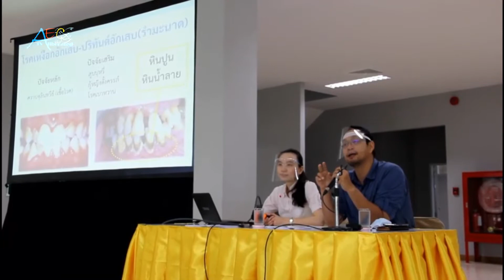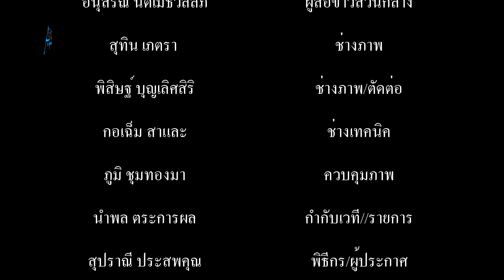เทศบาลตำบลบางปูจัดโครงการพัฒนาศักยภาพ อสม ด้านทันตกรรม l เมือง สมุทรปราการ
เทศบาลตำบลบางปู จัดโครงการพัฒนาศักยภาพ อสม.ด้านทันตกรรม
            เมื่อเวลา 09.30 น.วันที่ 26 พ.ค.63 ที่ ศูนย์การเรียนรู้ เทศบาลตำบลบางปู อำเภอเมืองสมุทรปราการ ดร.พริมลักษมณ์ ร่วมสุข ปลัดเทศบาล ปฏิบัติหน้าที่นายกเทศมนตรีตำบลบางปู เป็นประธานกล่าวเปิด โครงการพัฒนาศักยภาพ อสม.ด้านทันตกรรม โดยมี หัวหน้าส่วนราชการ เจ้าหน้าที่งานทันตกรรม ฝ่ายบริหารงานสาธรณสุข จากกองสาธารณสุขและสิ่งแวดล้อมเทศบาลตำบลบางปู พร้อมด้วย แกนนำสุขภาพ อาสาสมัครสาธารณสุขประจำหมู่บ้าน (อสม.) จากตำบลบางปู ตำบลบางปูใหม่ ตำบลท้ายบ้าน ตำบลท้ายบ้านใหม่ และพุทธรักษา เข้ารับการอบรม ในครั้งนี้ จำนวน 80 คน
          โดยก่อนเข้ารับการอบรม ทางเจ้าหน้าที่เทศบาลตำบลบางปู ได้มีการตั้งจุดคัดกรอง ตรวจวัดอุณหภูมิร่างกาย ล้างมือด้วยเจลแอลกอฮอล์ แยกผู้เข้ารับการอบรมออกเป็น 2 ห้อง ห้องละ 40 คน โดยจัดระยะห่างตามมาตรการ Social distancing เพื่อป้องกันการแพร่ระบาดของโรคติดเชื้อไวรัสโควิด 19 โดย งานทันตกรรม ฝ่ายบริหารงานสาธรณสุข จากกองสาธารณสุขและสิ่งแวดล้อม เห็นความสำคัญของการส่งเสริมสุขภาพ ป้องกันและเฝ้าระวังโรคในช่องปาก โดยให้ชุมชนมีส่วนร่วมในการดูแลสุขภาพช่องปากในกลุ่มผู้สูงอายุ ผู้ป่วยติดเตียงภายใต้สถานการณ์การแพร่ระบาดของเชื้อไวรัสโควิด-19 จึงควรเสริมความรู้และทักษะในด้านการดูแลทันตสุขภาพ รวมถึงพัฒนาทักษะการเป็นผู้ถ่ายทอดความรู้ให้แก่แกนนำสุขภาพ อสม.และการปฏิบัติตนในการป้องกันการรับสัมผัสและแพร่กระจายเชื้อโรค เพื่อกระตุ้นให้ผู้สูงอายุ และผู้ป่วยติดเตียง เห็นความสำคัญของสุขภาพช่องปาก เกิดการดูแลส่งเสริมสุขภาพโดยชุมชนอย่างทั่วถึงและปลอดภัย
         โดยมี ทันตแพทย์หญิงจิสฎาวรรณ ริยาตานนท์ ทันตแพทย์ณัฏฐ์ เอี่ยมสุภาษิต ทันตแพทย์ชำนาญการพิเศษ จากโรงพยาบาลสมุทรปราการ พร้อมด้วย ทันตแพทย์หญิงจิตาภา กล้าแข็ง ทันตแพทย์ชำนาญการ และทีมเจ้าพนักงานทันตกรรมสาธารณสุข โรงพยาบาลส่งเสริมสุขภาพตำบล ในเขตพื้นที่เทศบาลตำบลบางปู ร่วมเป็นวิทยากรบรรยาย เรื่องปัญหาสุขภาพในช่องปากผู้สูงอายุ และแผลในช่องปากและมะเร็งในช่องปาก ตลอดจน การทำความสะอาดช่องปากและการดูแลฟันปลอม แบ่งกลุ่มผู้เข้ารับการอบรม ออกเป็น 4 กลุ่ม เพื่อฝึกการแปลงฟันและใช้แลงซองฟันจากโมเดล